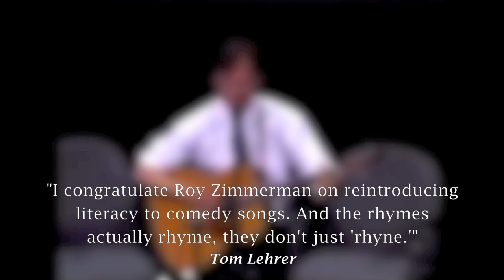Roy Zimmerman's "Starving Ear" live in Tulsa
Satirical songwriter Roy Zimmerman brings his show, "Live From the Starving Ear" to Tulsa Friday, February 3 at 7 pm for a performance at the Nightingale Theatre, 1416 E. 4th Street.  Admission is $15 at the door.

"Live From the Starving Ear" is 90 minutes of Zimmerman's wickedly inventive satirical songs.  The Occupy Movement, the Tea Party, same-sex marriage, Socialism, Creationism, guns, taxes, abstinence and yes, presidential politics all come under tuneful scrutiny.  "There's a whole new political landscape," he says, "painted by Jackson Pollock."

In twelve albums over twenty years, Zimmerman has brought the sting of satire to the struggle for Peace and Social Justice.  His songs have been heard on HBO and Showtime.  He has recorded for Warner/Reprise Records.  He's been profiled on NPR's "All Things Considered," and he's a featured blogger for the Huffington Post.  Roy's YouTube videos have garnered over six million views and tens of thousands of comments, many of them coherent.

Roy's lyrics have a decidedly Lefty slant. "We used to have a name for Right Wing satire. We called it 'cruelty.'"

His song "Vote Republican" is a mesmerizing mockery of GOP nonsense in the run-up to the 2012 election (already a hit on YouTube). "Citizens United" is a sensuous slow-jam sneer at corporate personhood. "The Unions Are to Blame" lampoons the Big Business lunacy that has spurred thousands to Occupy Wall Street. There's a theme song for "The Wedding of Church and State" and the hallelujah blow-out of "I Want a Marriage Like They Had in the Bible."

The San Francisco Bay Guardian says, "Remember that old picture of Woody Guthrie with the sign on his guitar reading 'this machine kills fascists'?  Cross that image with Tom Lehrer, a dash of John Denver, Doctor Demento, and maybe a Mormon missionary, and you get something approximating the sight and sound of Roy Zimmerman, the clean-cut take-no-prisoners political satirist."

The Starving Ear is Zimmerman's homage to San Francisco's legendary nightclub the hungry i.  In the late 50's and early 60's the hungry i was a breeding ground for such talents as Mort Sahl, Lenny Bruce, Phyllis Diller, Maya Angelou, the Kingston Trio, a melting pot of music, comedy and social message.

The Los Angeles Times says, "Zimmerman displays a lacerating wit and keen awareness of society's foibles that bring to mind a latter-day Tom Lehrer."

Tom Lehrer himself says, "I congratulate Roy Zimmerman on reintroducing literacy to comedy songs. And the rhymes actually rhyme, they don't just 'rhyne.'"

Joni Mitchell says, "Roy's lyrics move beyond poetry and achieve perfection."

The HBO documentary "The Trials of Ted Haggard," directed by Alexandra Pelosi features Roy's song, "Ted Haggard is Completely Heterosexual."  Mr. Haggard himself said of the song, "It's really bad — I mean, it's poorly done — but it's funny."